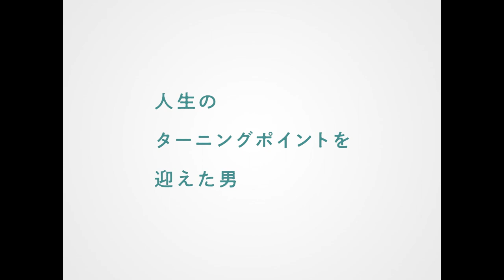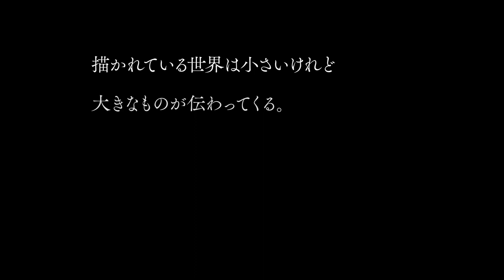光石研演じる“人生のターニングポイントを迎えた中年男”がリアルで冴えない、でも切ない！映画『逃げきれた夢』予告編【2023年6月9日公開】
二ノ宮隆太郎監督の興業デビュー作であり、光石研12年ぶりの映画単独主演を飾る『逃げきれた夢』の予告編が到着。北九州の定時制高校で教頭を務める中年男・末永周平が人生のターニングポイントに気付き、不安定な心を抱えながらもテキトーにこなしてきた「これまで」に区切りをつけ「これから」のために新たな一歩を進もうとする姿を、どこか人間臭いリアルさが放つ可笑しさと胸に迫る切なさが感じられる映像に仕上げている。

　本作は映画デビューから45年、日本の映画・ドラマ界を支える名優の光石研が2011年公開作『あぜ道のダンディ』から12年ぶりの映画単独主演作となっており、自身の地元でもある北九州を舞台に、人生のターニングポイントを迎えた中年男・末永周平を演じる。

　また、物語のカギを握る周平の元教え子・平賀南には、総勢800人のオーディションを見事突破し役を掴んだ若手女優のホープであり、光石研と同じく北九州出身の吉本実憂。また、主人公の妻・彰子を坂井真紀、娘・由真を工藤遥、さらに旧友・石田を光石研本人とも気心の知れた松重豊が務めるなど、フレッシュな演技と熟練の技がぶつかり合う姿も注目ポイント。

　監督・脚本は俳優としても活躍の場を広げる新鋭・二ノ宮隆太郎。映画監督・瀬々敬久が審査員を務めた2019年フィルメックス新人監督賞のグランプリ受賞作である脚本を基に二ノ宮監督自ら映画化することで興業映画デビューの切符を手に入れた。

　今回解禁となった予告編は、周平が家族とコミュニケーションを取ろうと試みるも上手くいかず、なんだか情けなく見える姿から始まる。一大決心として「学校辞めるわ、俺。」と告げるも妻も娘も無関心。

　空回る日々を過ごす周平はある日、元教え子・南の働く定食屋でお会計をせず立ち去ってしまう。「俺、病気なんよ、忘れるんよ。」――周平は最低ではないが最高とも言い難い、冴えない自分の人生を見直し始めるが、認知症により息子の顔を見ても反応のない父親に「どうしようかねぇ、これから」と将来の不安を漏らしてしまったり、旧知の仲である石田と会話を弾ませるも「なんか問題あるんだったら言え、どうせ言わんのやけど」と胸の内を見透かされてしまったりと、テキトーにしていた人間関係の精算は難しい。

　さらに、かつての教え子たちに掛けられる「逃げんでね、先生」、「やけん、なんか言ってよ」という言葉は周平をどこへ導くのか。いまさらジタバタ右往左往するほど若くもないが、最期を迎えるまでじっと待つにはまだ早い。そんな中年男が選ぶ新たな一歩が可笑しくも切ない物語を紡いでゆく。

　最後に瀬々敬久監督が本作に寄せた「描かれている世界は小さいけれど 大きなものが伝わってくる。言葉にならない感動というものがあるとしたら この映画に違いない」というコメントで本映像は締められる。

監督／脚本：二ノ宮隆太郎
出演：光石研、吉本実憂、工藤遥、杏花、岡本麗、光石禎弘、坂井真紀、松重豊
製作総指揮：木下直哉
プロデューサー：國實瑞惠、関友彦、鈴木徳至、谷川由希子
撮影：四宮秀俊　照明：高井大樹　録音：古谷正志　美術：福島奈央花　装飾：遠藤善人　衣装：宮本まさ江　ヘアメイク：吉村英里　編集：長瀬万里　音楽：曽我部恵一　助監督：平波亘　制作担当：飯塚香織
企画：鈍牛倶楽部
製作：木下グループ
配給：キノフィルムズ
制作プロダクション：コギトワークス
映倫G　 DCP／カラー／スタンダード／モノラル／96分
（C）2022『逃げきれた夢』フィルムパートナーズ
公式Instagram：@nigekiretayume